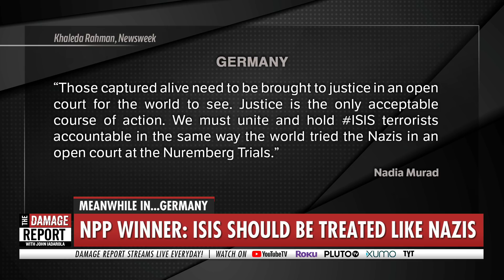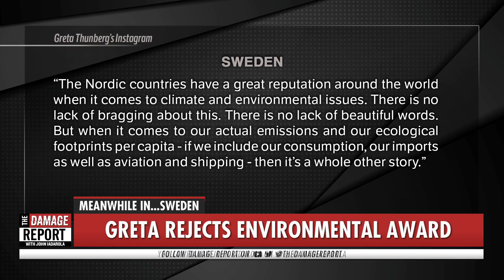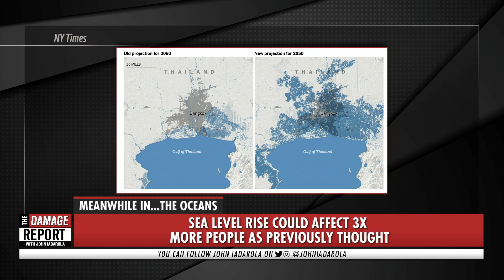Shocking New Maps Show How Rising Oceans Will Wipe Out Cities By 2050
Rising seas could affect three times more people by 2050 than previously thought, according to new research, threatening to all but erase some of the world’s great coastal cities.

The authors of a paper published Tuesday developed a more accurate way of calculating land elevation based on satellite readings, a standard way of estimating the effects of sea level rise over large areas, and found that the previous numbers were far too optimistic. The new research shows that some 150 million people are now living on land that will be below the high-tide line by midcentury.

The first map shows earlier expectations of submerged land by 2050. But the new outlook, the second map, indicates that the bottom part of the country will be underwater at high tide.

More than 20 million people in Vietnam, almost one-quarter of the population, live on land that will be inundated.